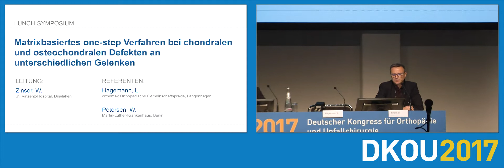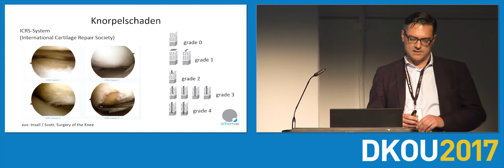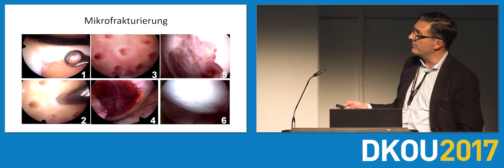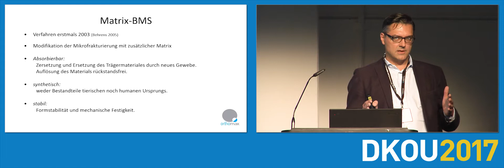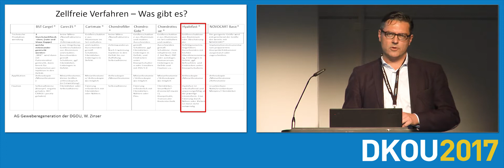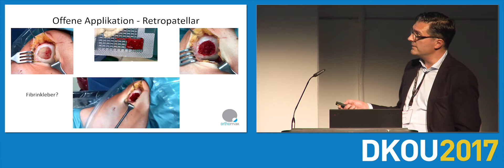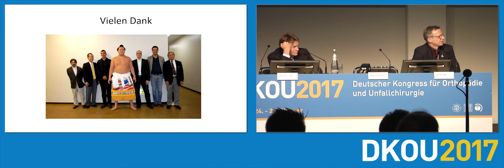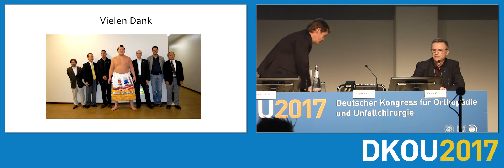DKOU 2017 - Teil 1 - Symposium Matrixbasiertes One-Step Verfahren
DKOU 2017 - Teil 1 - Symposium Matrixbasiertes One-Step Verfahren bei chondralen und osteochondralen Defekten an unterschiedlichen Gelenken.